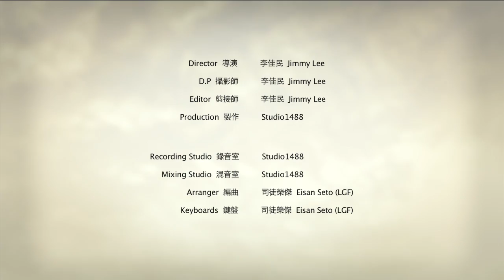陳勉潔 《愛。重溫》MV